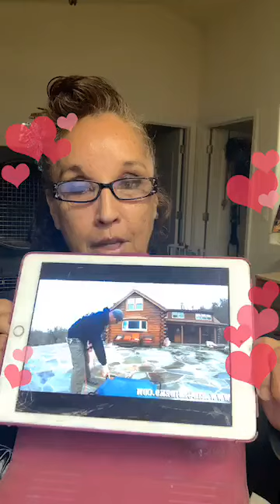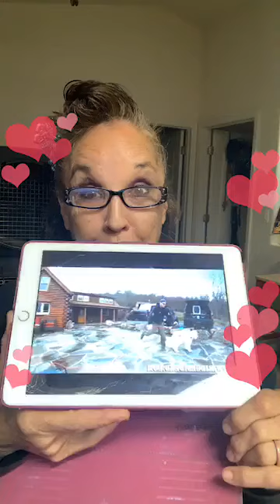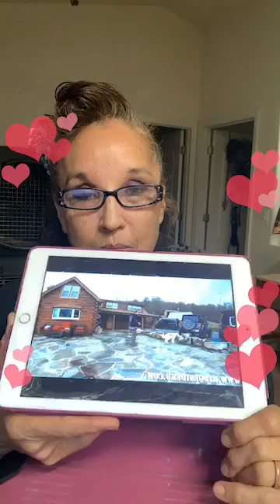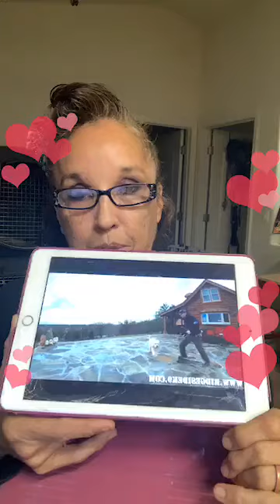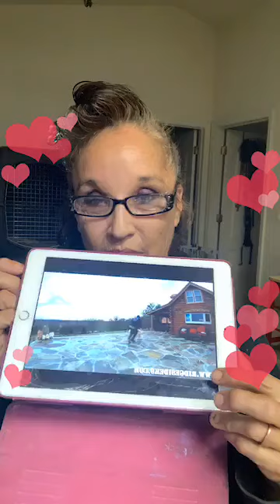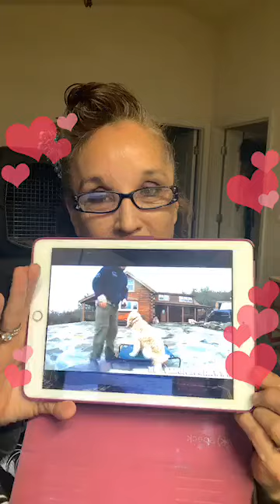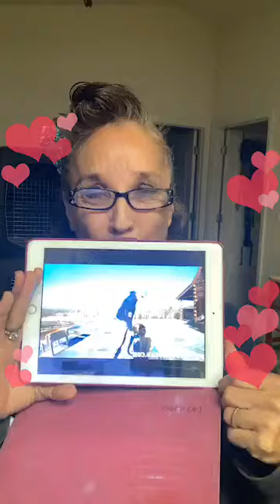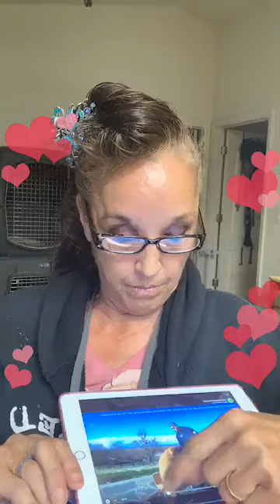Ridgeside K9 LLC BUYER BEWARE LITERALLY THE WORST TRAINER EVER